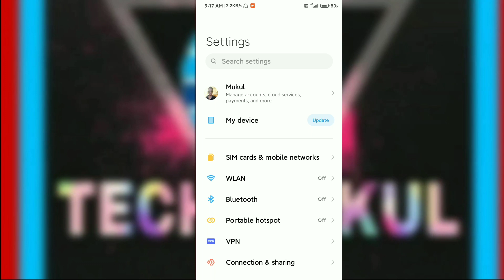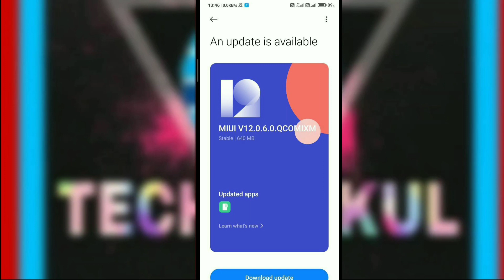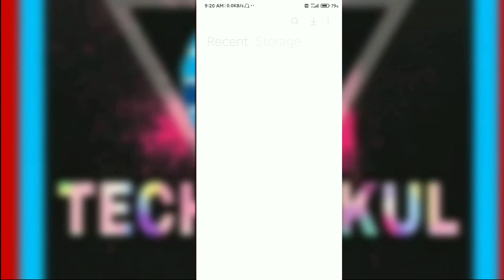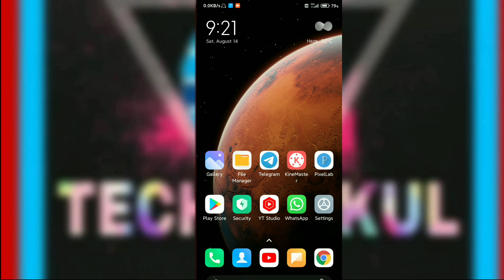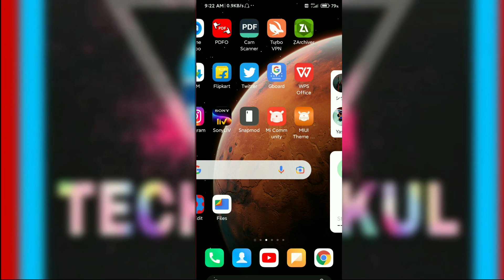Redmi Note 8 Android 11 Global Update 😍😍 || Redmi Note 8 MIUI 12.5 || Redmi Note 8 India 🤔🤔